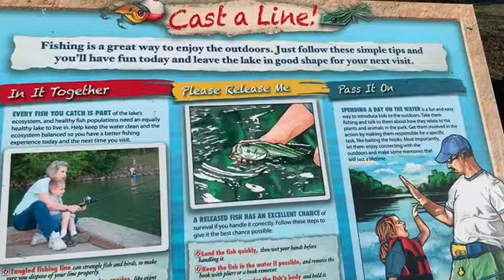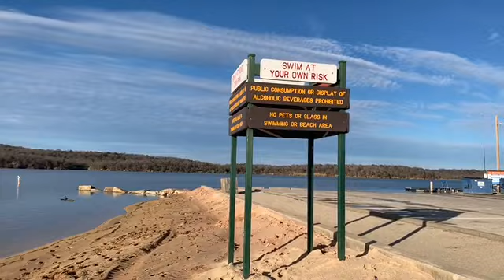Mineral Wells State Park মিনারেল ওয়েলস স্টেট পার্ক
Memory is not something made up, it has to create it.

জীবন ক্রমবর্ধমান বিরামহীন চলছে তো চলছেই তারি মাঝে সৃষ্টি যে ক্রম বর্ধ পরিবর্তন সেটা প্রলক্ষণ করার সময় কি আমাদের হয়???